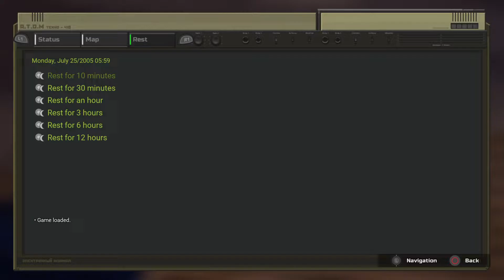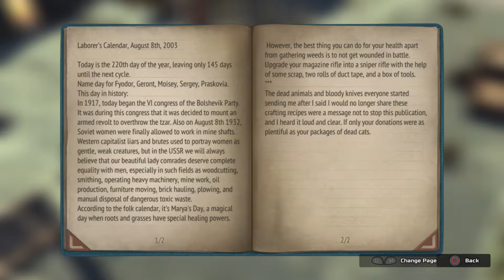63- Welcome to hell. ATOM RPG